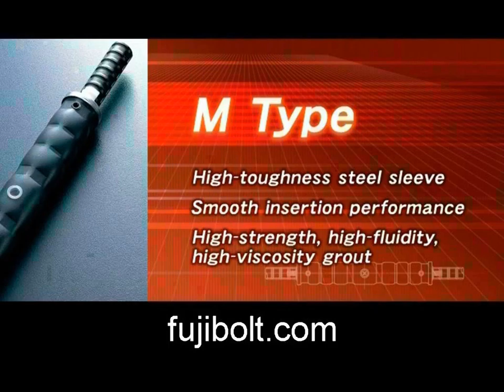Mechanical Reinforcement steel ideal for motorway in CANADA Ottawa.